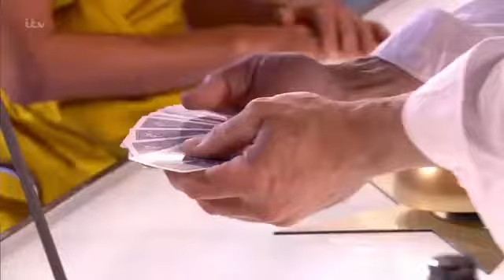Got talent | Amazing auditions| 2019 | s13(69)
Got talent | Amazing auditions| 2019 | s13